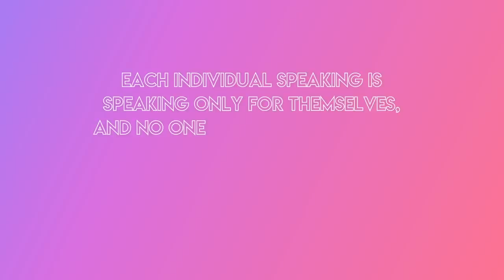Can't We All Just Get Along?? | Ep. 7 Yeah No I know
There's a lot of hate and division in the world today, which is how we stumbled upon this topic of "can't we all just get along?". Today's episode is our take on how you can completely disagree with a friend, family member or complete stranger on anything under the sun (weight, religion, politics to name a few) and still treat each other with kindness, love, and respect.